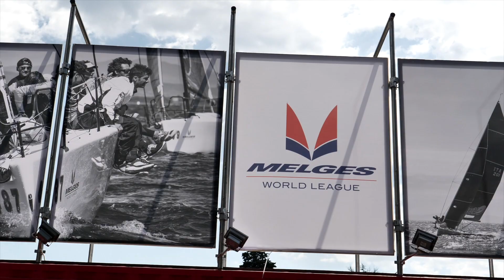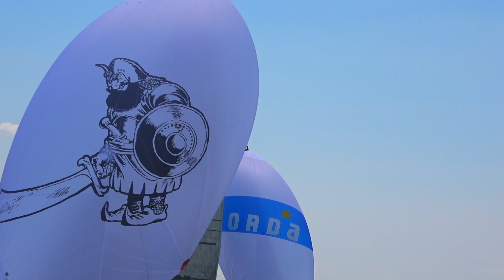2018 Melges 32 Fraglia Vela Riva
video courtesy Mauro Melandri